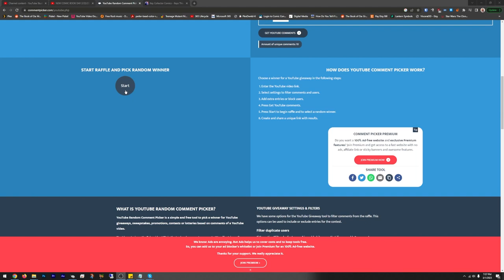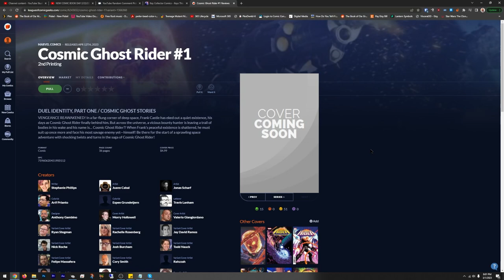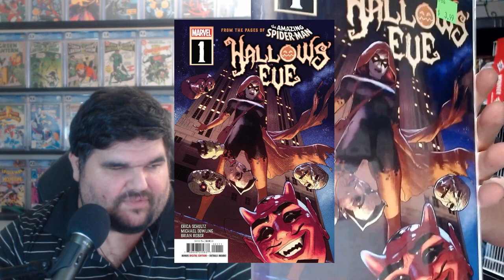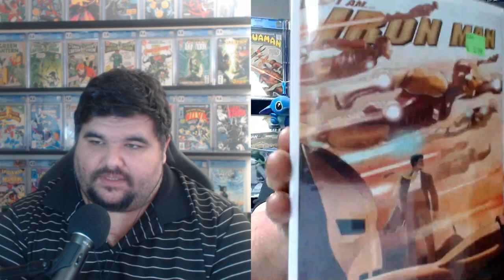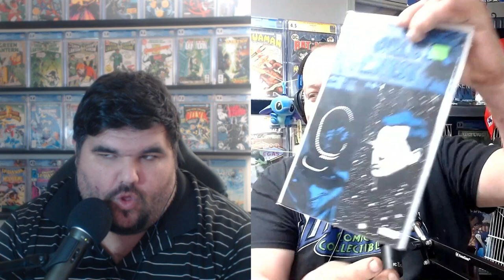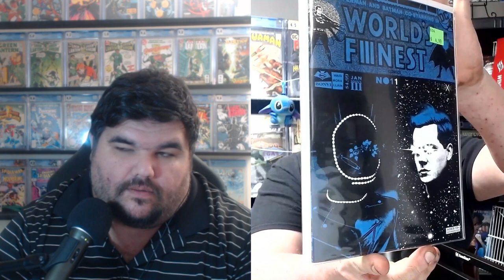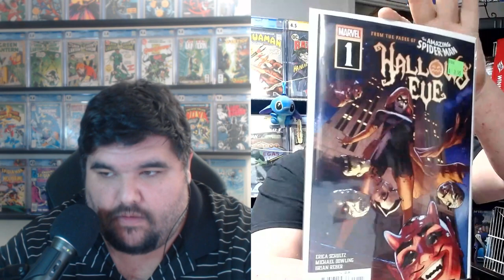NEW COMIC BOOK DAY 3/1/2023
Rich and Greg talk about what we got and some other comic related things. Plus the winner from last episode is drawn!

What'd you guys pick up this week?!

Become a family member of Team Ohana!